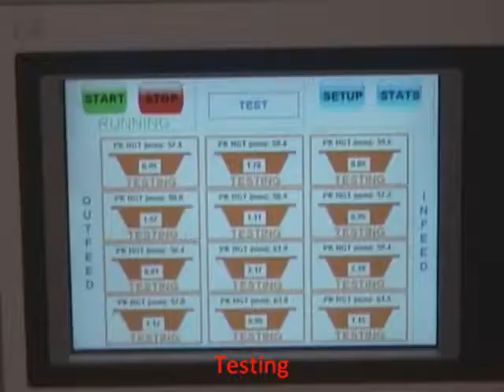Pitta Bread Seal Tester